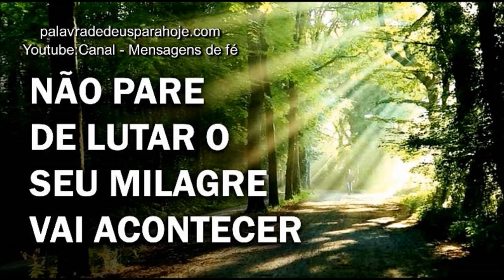Não pare de lutar o seu milagre vai acontecer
15 Dicas Super Poderosas Para Você Reconquistar o seu Namorado, Marido ou Companheiro Rápido – Livro Gratuito - Pegue o seu

Você está Cansada (o) do seu Trabalho? A sua Vida Financeira está ruim? Esta sem Emprego? Quer Mudar de Profissão? Quer ser a sua Própria Patroa ou Patrão? Veja Aqui como Mudar Tudo Isso